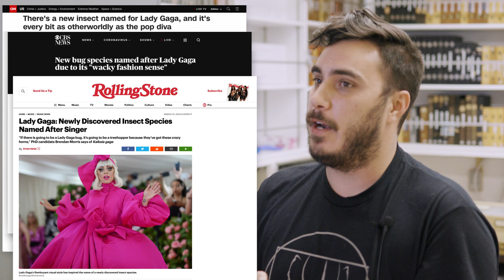Illinois researcher names new treehopper species after Lady Gaga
Brendan Morris, a graduate student in the University of Illinois Department of Entomology, named a bug after Lady Gaga.

Kaikaia gaga, Morris explains, was named to honor the pop icon, as well as to help generate interest in the insect. “I want my bugs to get the attention they deserve…these wacky, super diverse groups of insects that are unlike any other bug that typically comes to mind when people think of insects.”

The insect represents a new genus of treehopper and was one of about 1,000 specimens Morris borrowed from the Carnegie Museum of Natural History in Pittsburgh as part of his research. He now will travel to Nicaragua to see if he can find any living K. gaga specimens in the same forest where this one was collected.